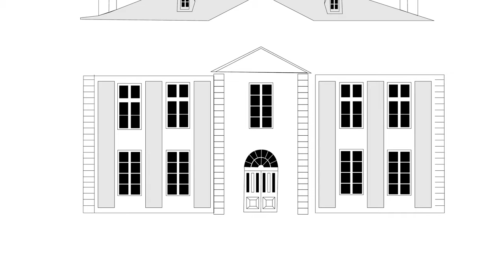SALLE DE BAIN FINALISÉE & CHANGEMENT DE VIE | Vlog Renovation EP50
On installe les derniers éléments pour enfin finaliser la salle de bain. On vous dévoile le résultat final et on vous parle de nos actualités pro/perso.

Collaboration commerciale non rémunérée avec Corston Architectural.

MUSIQUES 🎵 :
Awake Again - The Light The Heat
Field Eden - Jonny Southard
Look for Miracles - JJ Heller
Norway - MNWS
Prateria - Mattia Turzo
Still Wandering Solo Piano - Bronze Radio Return
Uncovered - Joseph William Morgan